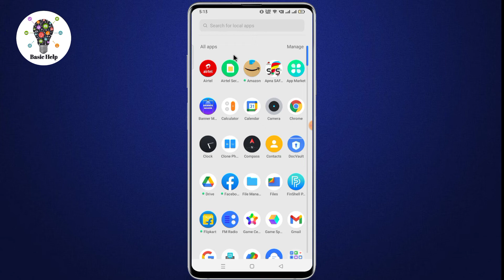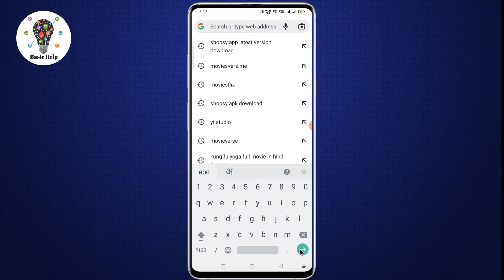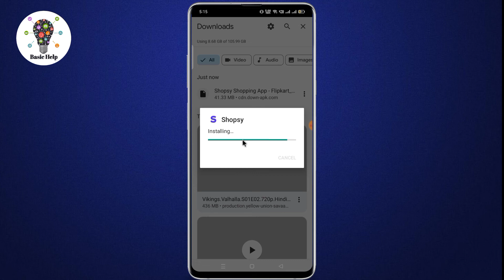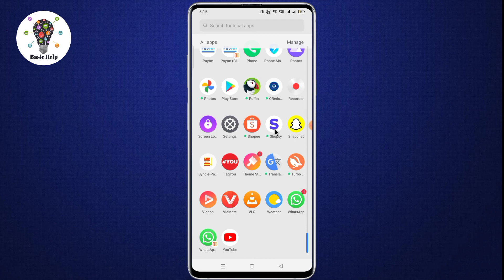Shopsy app ko download bina play store ke kaise kare | shopsy app download kaise karen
shopsy app download
how to download shopsy app
shopsy app download kaise karte hain
shopsy app download bina play store ke kaise kare
shopsy app ko download karna hai
shopsy app kaise download kiya jata hai